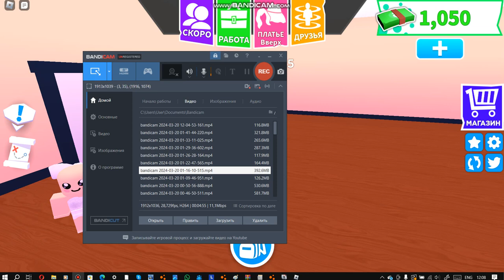Roblox | step in the process done | III